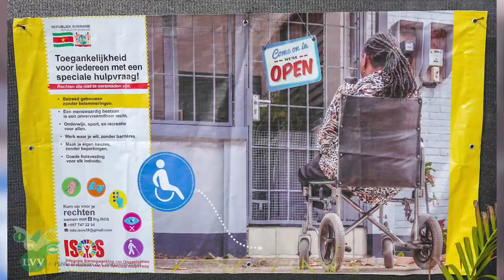22 11 2024 KORTE BERICHTEN: TOERISTISCHE WAARDEKETEN; LANDBOUWTRAINING